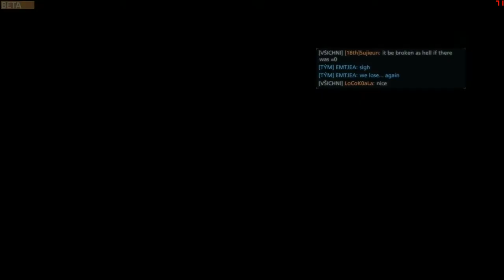Battlefield Hardline Beta - BANK JOB - HEIST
Detail: ULTRA
AMD HD 7970M CF - 850/1200MHz
AMD Catalyst Omega
CPU running at 3.9 GHz

CPU: Intel core i7 3740QM (OC turbo až 4,1GHz)
GPU: AMD Radeon HD 7970M CF (OC max stable: 1000/1500MHz)
RAM: Corcsair Vengance 12GB 1600MHz CL9
HDD: 2x 750GB Seagate Momentus 7200rpm
mSATA SSD: Crucial M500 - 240GB
Wi-Fi: BigFoot Networks Killer 1202
Display: 17,3'' (1920*1080) - Chi Mei N173HGE 72% Gamut